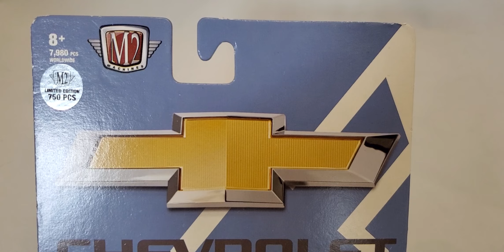M2 Machines Auto-Drivers Chase 1957 Chevrolet Bel Air R72 Green